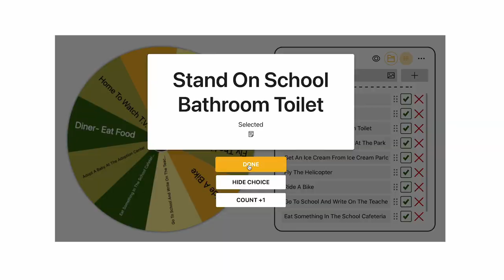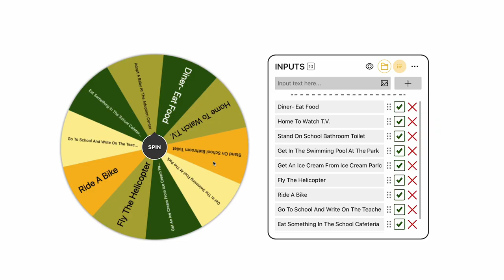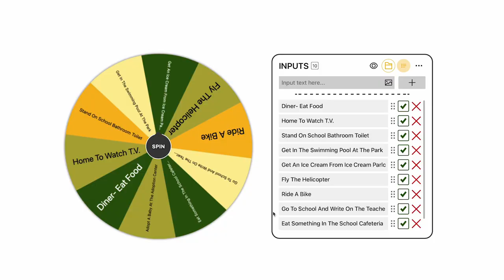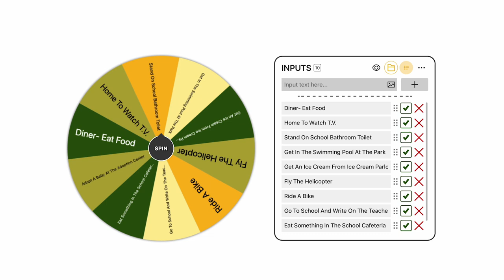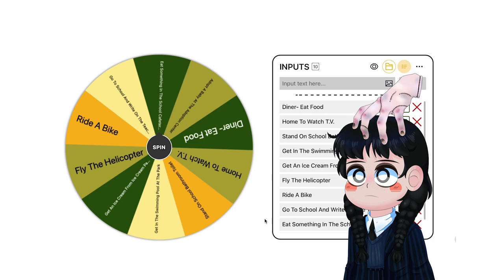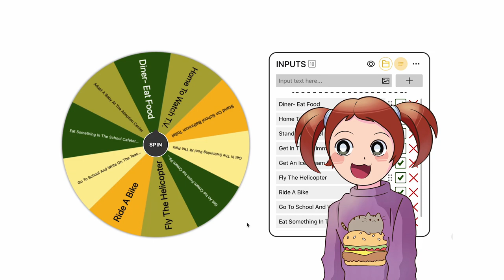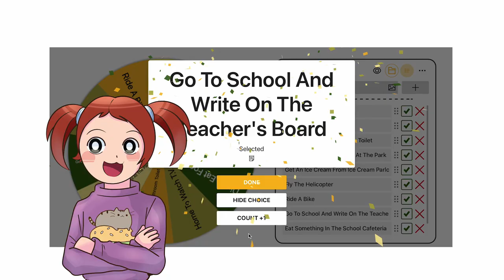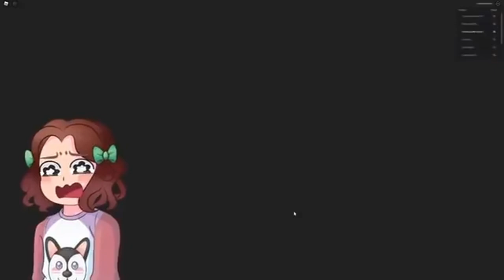Roblox | Never Have I Ever With Best Friends!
Hi it's BrookieCookie. Today I'll be playing Roblox Never Have I Ever with my besties and I will totally expose all their secrets to all of the Roblox universe. Want to help me with that? Then watch till the end of the video to get all the dirt.

Let's play Roblox with BrookieCookie!